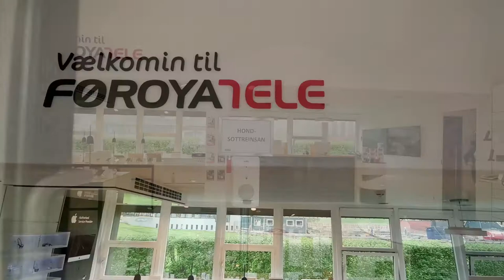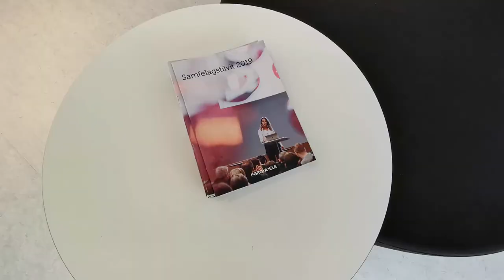Rundferð í Telebúðunum - Klaksvík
Hetta er Charlotta. Charlotta er søluráðgevi í Klaksvík og hevur starvast í Telebúðini í 14 ár, so tað er eingin loyna, at Charlotta er roynd innan sítt øki. Hon er arbeiðssom, smílandi og leggur dent á at finna kundanum røttu loysnina. Í hesum filmsbrotinum hoyrir tú Charlottu greiða frá sínum starvi í Telebúðini í Klaksvík.

Telebúðin í Klaksvík
Biskupsstøðgøta 3

Upp- og afturlatingartíðir:
Mán.-hós. 10-17:30
Frí. 10-18
Ley. 10-14

Vælkomin í Telebúðina í Klaksvík.